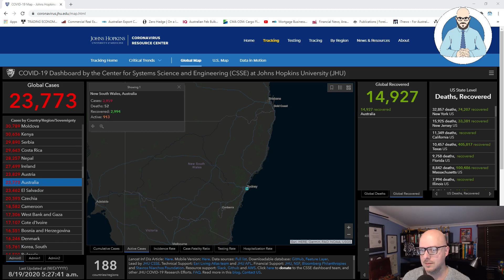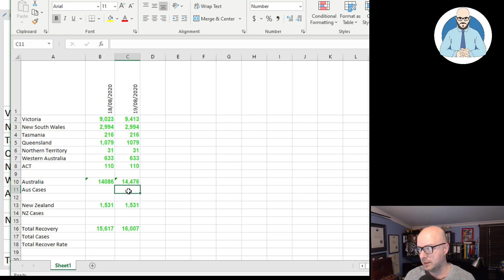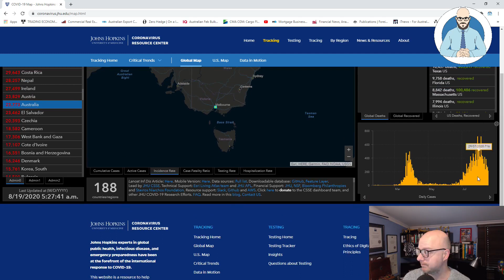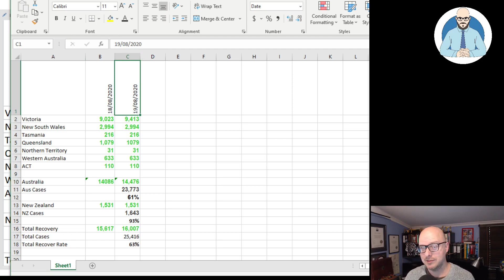19 Aug Recovery Update - 390 Recovered.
A daily update on the recovery numbers for Australian and New Zealand.

Why Buildings Stand Up
Why Buildings Fall Down Why Structures Fail
Great Streets
A Pattern Language

Heise Architecture
Our Architectural Practice.